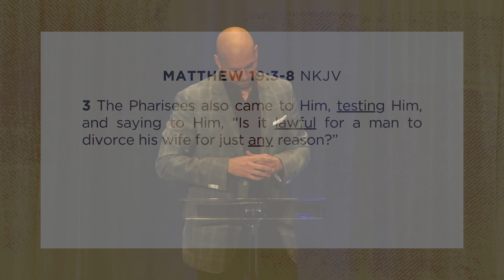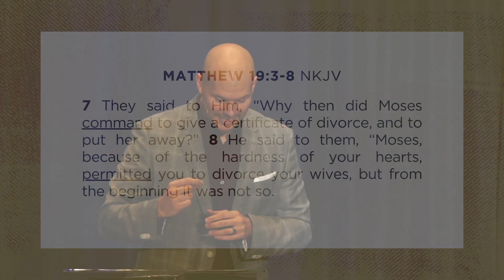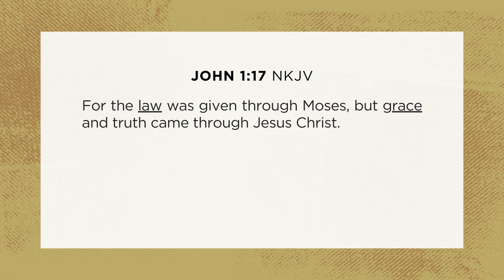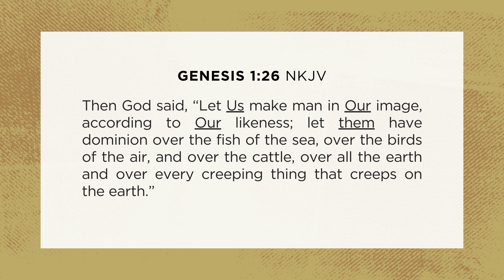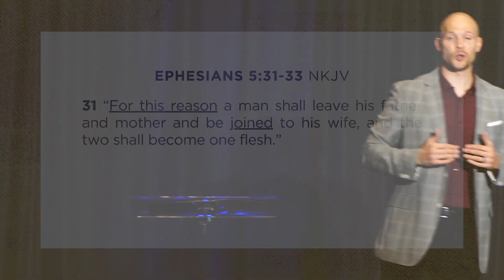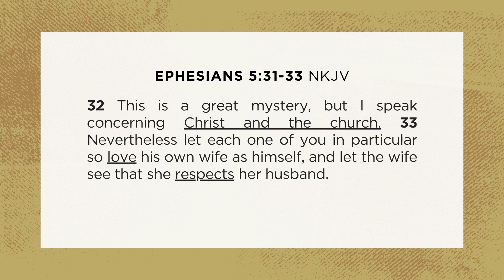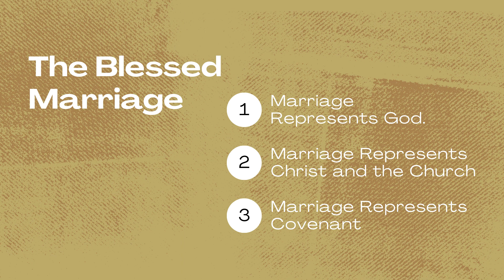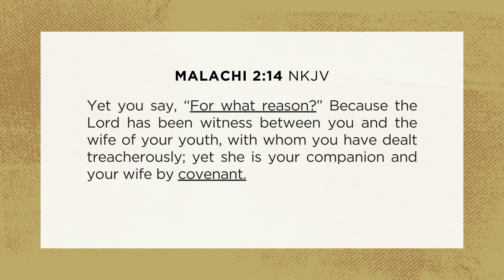"The Blessed Marriage" | Blessed Families Series | Pastor Matt Washington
Pastor Matt Washington continues in week two of the series "Blessed Families" by teaching the three things that marriage represents.